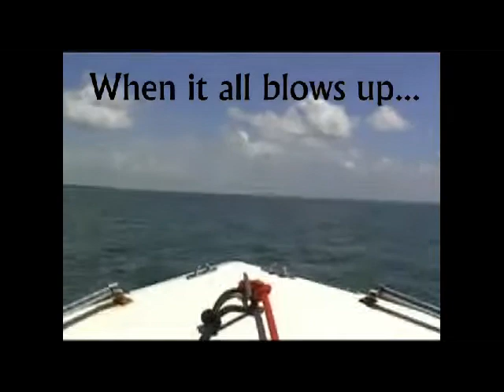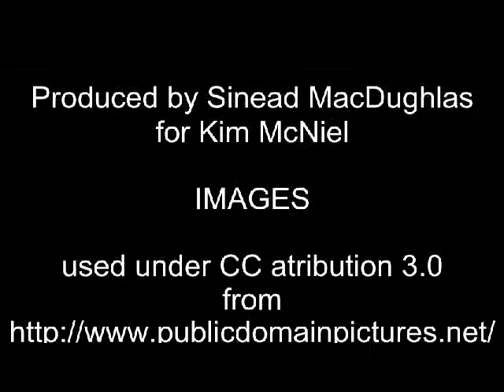Caleb Trailer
The book trailer for Kim McNiel's erotic novella, "Caleb".

Book Blurb:
Caleb loves the ladies and can't keep his ego in his pants. With a new set of legs to wrap around him every two nights, he never thinks about what he'd do if Sarah caught him - until she does.
The repercussions are cataclysmic, giving him a second chance at life. Who is Caleb really? The ego or the man he professes to be? This playa plays to win.